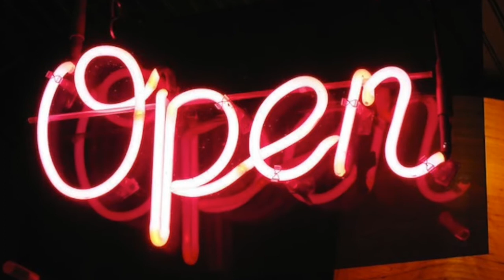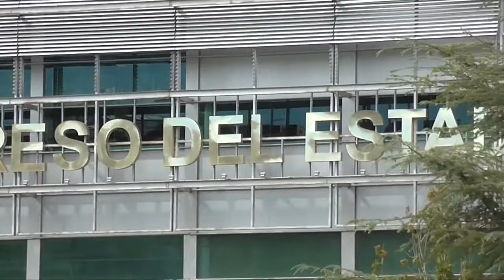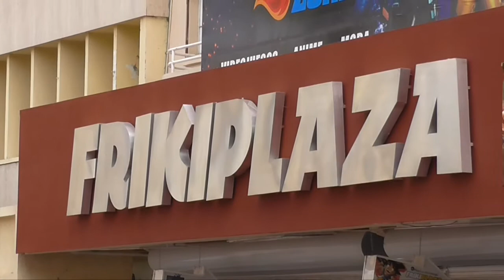Chihuahua Open DIA de llegada dia 0